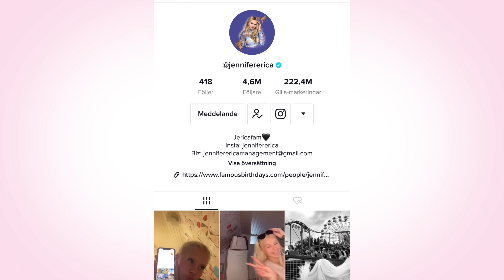Showreel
Showreelen är från de två projekt jag jobbade med 2021. Det ena projektet är från reality serien med Jennifer Erica och det andra är sångtävlingen Melodi Grand Prix (MGP). I dessa projekt jobbade jag som filmare, klippare, intervjuare och redaktör.